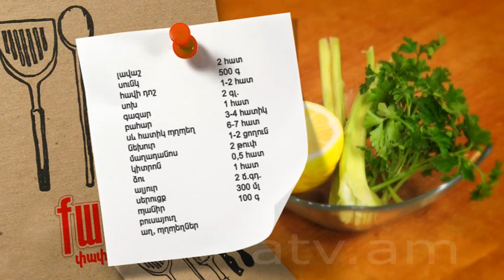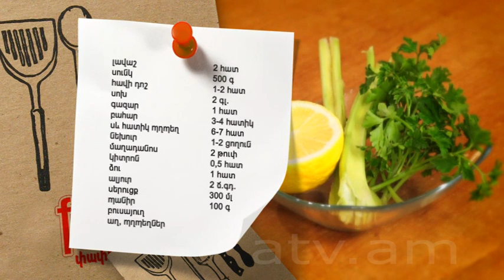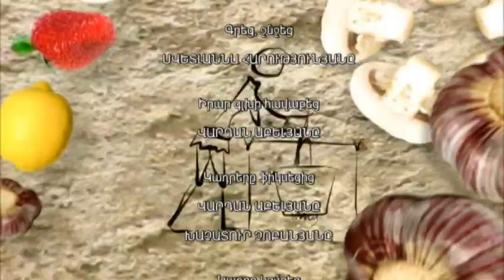Քարից փափուկ 06.02.2014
Պատրաստում ենք ժուլյեն լավաշի մեջ